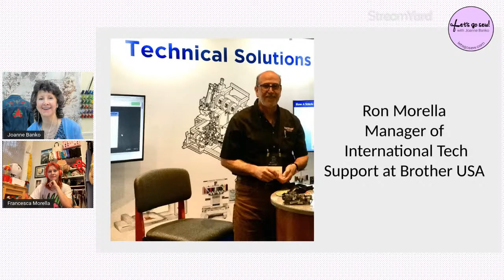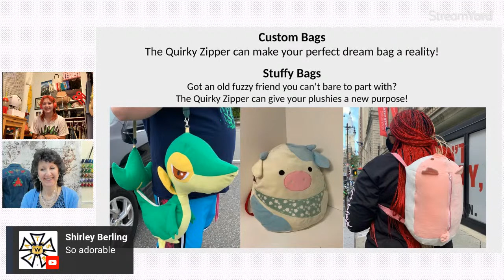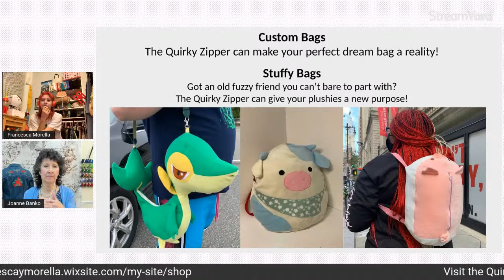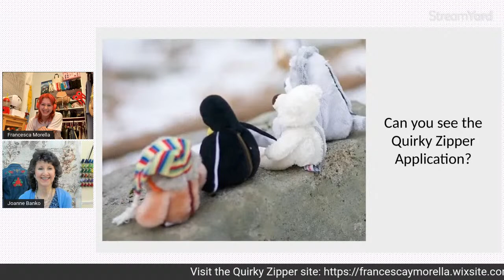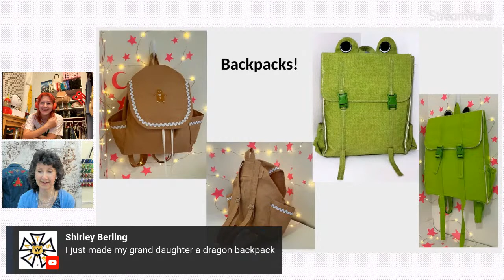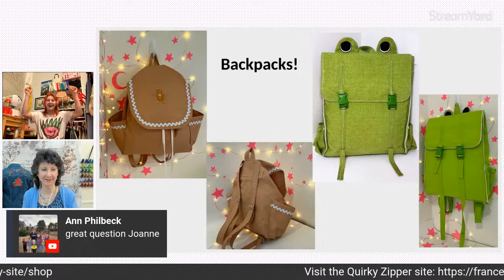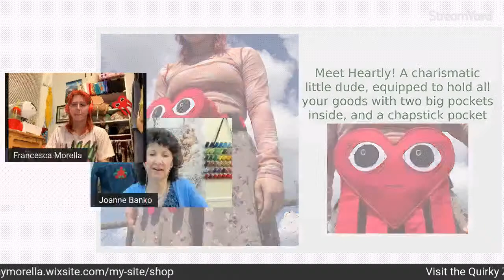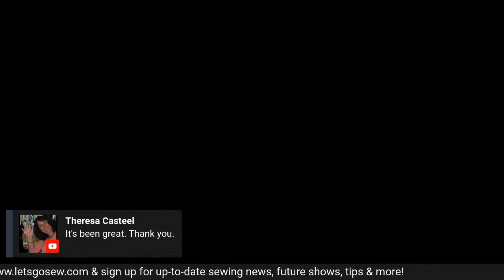Sew Tell Me show with guest Francesca Morella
Meet Francesca Yu Ling Morella - Owner of The Quirky Zipper
See how she turns "stuffies" into cherished totes!